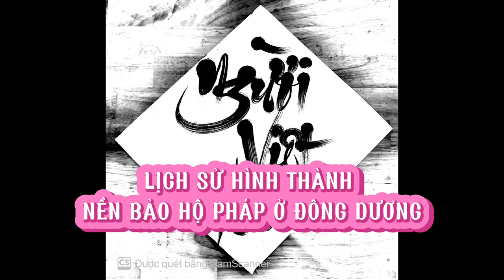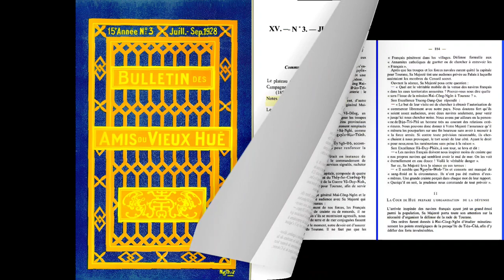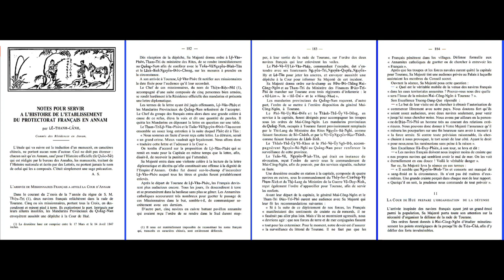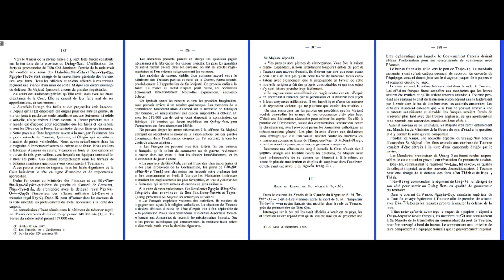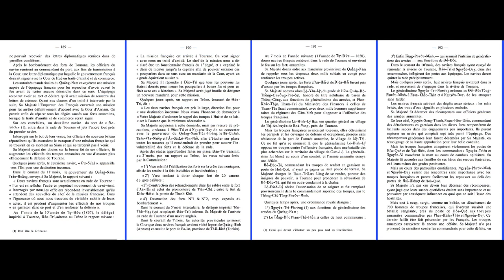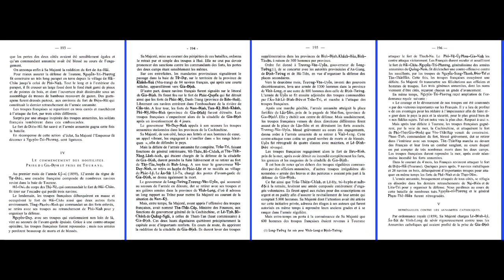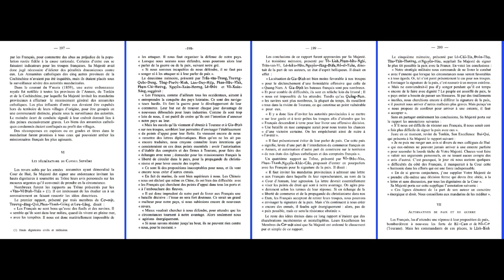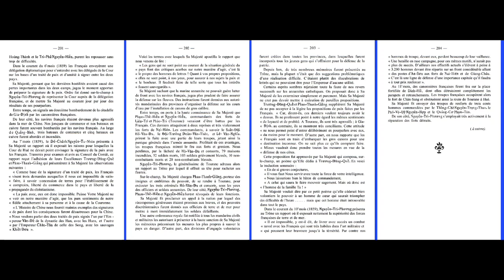📕Lịch sử quá trình đô hộ của Pháp tại Đông Dương - Người Việt Xưa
📕Lịch sử hình thành nền bảo hộ của Pháp tại Đông Dương